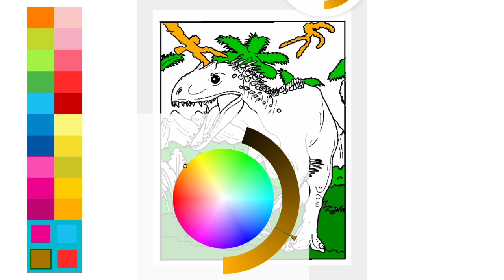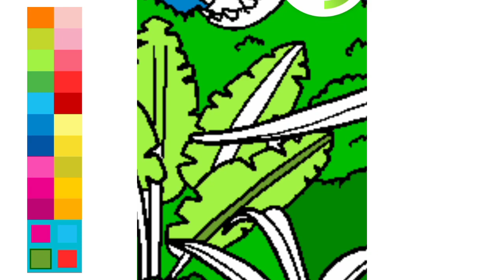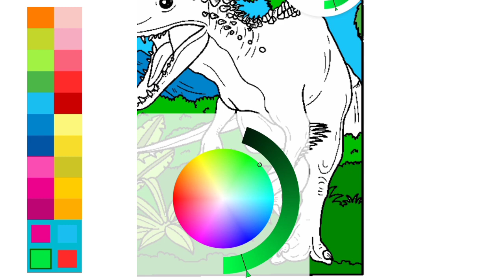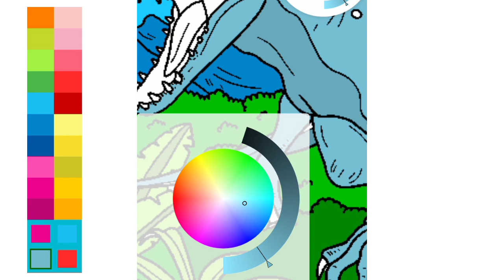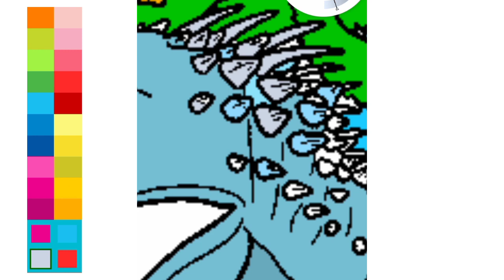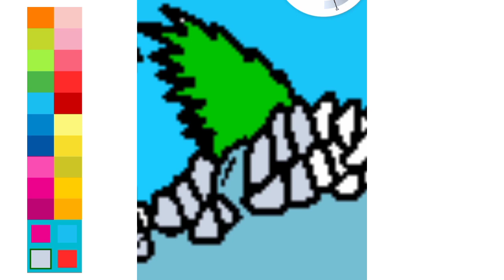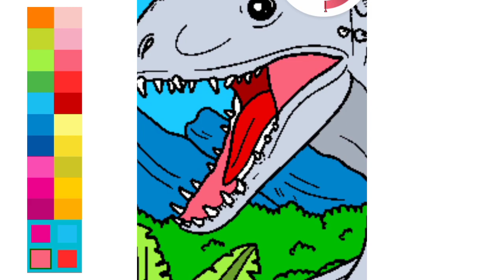Mewarnai dinosaurus, Indominus Rex, Coloring Pages, jurassic world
Mewarnai Dinosaurus, dinosaurus Lucu,
Dinosaurus Kartun

oke temen temen yuk kita warnain dinosaurus lagi,